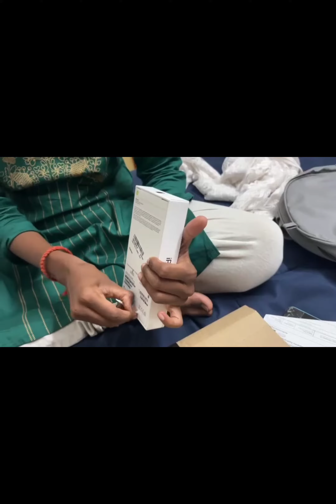iPhone 13 - Unboxing